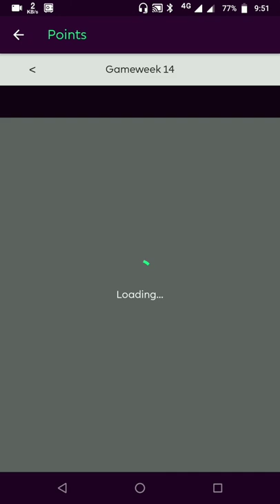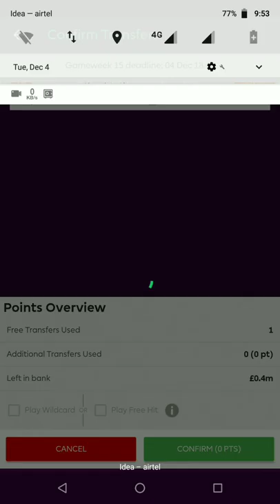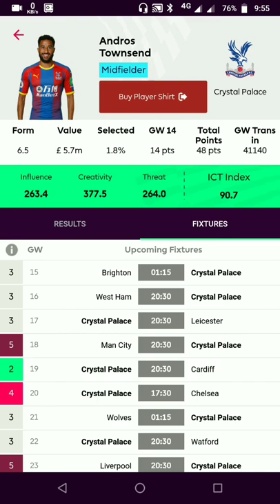FPL GW15 TEAM & GW14 REVIEW | FANTASY PREMIER LEAGUE 2018/19 Season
Fantasy Premier league 2018/19 Gameweek 14 review
Transfers for Gameweek 14
and Neves is Transferred OUT